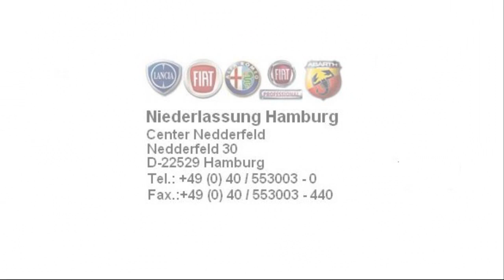Alfa Romeo MiTo Turismo 1,4 Darkwave schwarz 01122218 fiat niederlassung hamburg jetzt Stell.